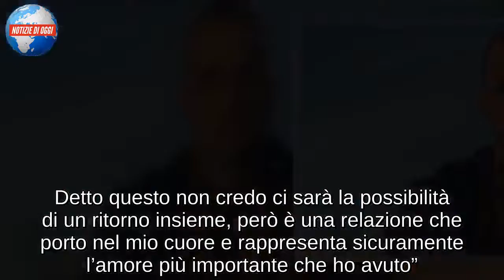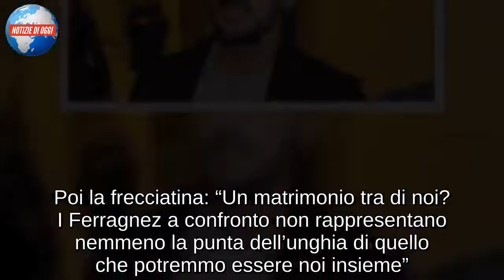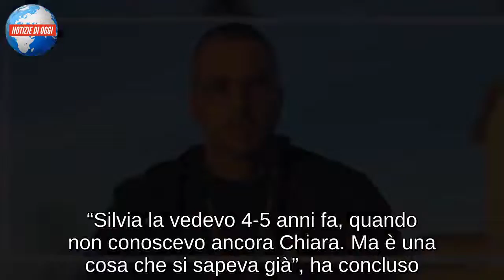Fabrizio Corona “punge” Fedez/ “Matrimonio con Belen Rodriguez? I Ferragnez in confronto a noi…”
Fabrizio Corona parla di Belen Rodriguez e “punge” ancora Fedez e Chiara Ferragni, ecco le ultime dichiarazioni durante la presentazione del nuovo libro.

Fabrizio Corona continua a provocare a destra e manca, cercando di far parlare del suo libro appena uscito dal titolo “Non mi avete fatto niente”. Dopo avere detto a Verissimo che Silvia Provvedi lo avrebbe tradito con Fedez, il catanese ha parlato del rapper anche durante la presentazione del suo ultimo lavoro editoriale. Ai microfoni di FanPage, ha detto nuovamente la sua in riferimento all’amore che lo ha legato per alcuni anni a Belen Rodriguez, showgirl argentina con la quale – attualmente – è in buoni rapporti di amicizia. “Posso dire che è stata la storia più importante della mia vita – ha rivelato – Lei è stata la famiglia che avrei sempre voluto avere. Detto questo non credo ci sarà la possibilità di un ritorno insieme, però è una relazione che porto nel mio cuore e rappresenta sicuramente l’amore più importante che ho avuto”. Poi la frecciatina: “Un matrimonio tra di noi? I Ferragnez a confronto non rappresentano nemmeno la punta dell’unghia di quello che potremmo essere noi insieme”.

Fabrizio Corona “punzecchia” i Ferragnez
Fabrizio Corona quando parla di matrimonio con Belen Rodriguez, si confronta con Fedez e Chiara Ferragni, evidentemente non consapevole delle differenze. Federico Lucia raggiunto da Valerio Staffelli con il Tapiro D’Oro, ha precisato che l’ex fotografo dei vip, si sarebbe probabilmente dimenticato di riferire alla Toffanin la data della frequentazione tra lui e Silvia Provvedi. “Probabilmente per fare promozione al libro – ha aggiunto – Non ho avuto una relazione, mi sono conosciuto, diciamo, molti anni fa”. “Silvia la vedevo 4-5 anni fa, quando non conoscevo ancora Chiara. Ma è una cosa che si sapeva già”, ha concluso. Ed infatti, le cose filano perfettamente. “Fedez parlerebbe dunque del 2014-15. Ricordiamo che la relazione tra Corona e la Provvedi è stata avviata all’incirca nel settembre 2015 (i due si sono lasciati definitivamente nell’estate 2018), mentre l’inizio della storia d’amore tra il rapper e la Ferragni risale a un anno dopo”, scrive FanPage. A questo punto, attendiamo con ansia la prossima “presunta” stoccata di Corona nei confronti di Fedez.